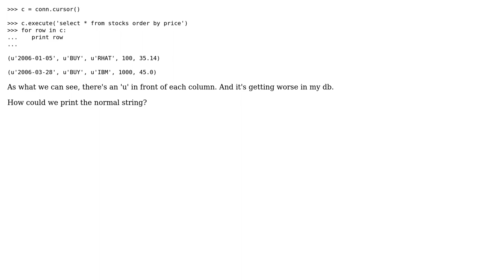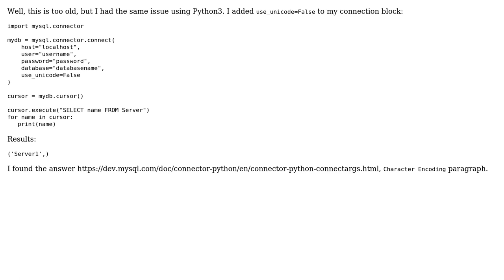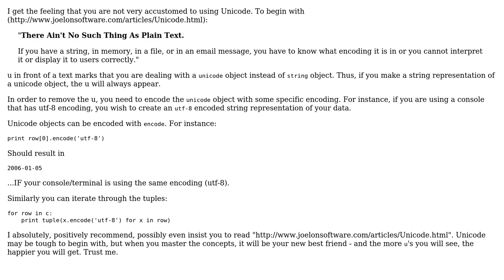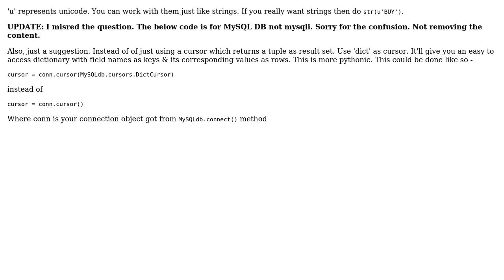Python - About the results retrieved from mysql (4 Solutions!!)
Python - About the results retrieved from mysql

With thanks & praise to God, and with thanks to the many people who have made this project possible! | Content (except music & images) licensed under CC BY-SA | Music | Images & others | With thanks to user user469652 user Srikar Appalaraju user sfusato user jsalonen user Amber and the Stack Exchange Network Trademarks are property of their respective owners. You are responsible for your own actions.